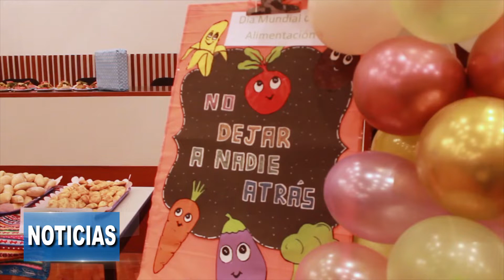🟠NUTRICIONISTA DE ESSALUD DIO CIFRAS ALARMANTES DE ANEMIA Y OBESIDAD